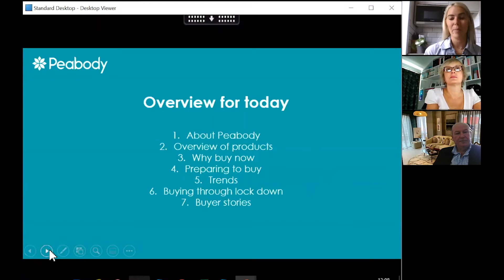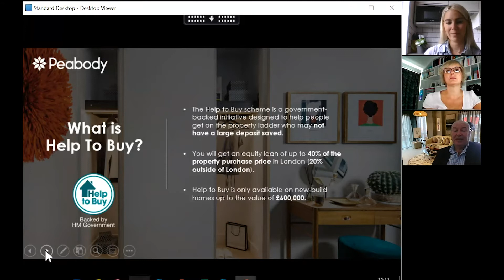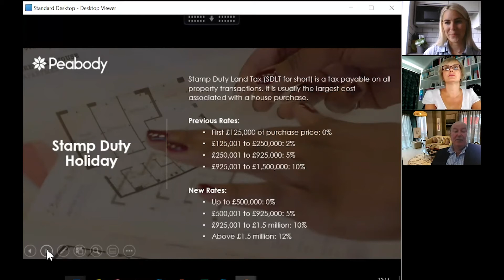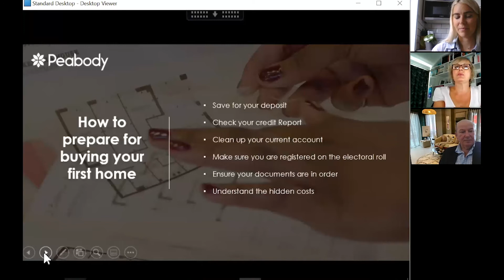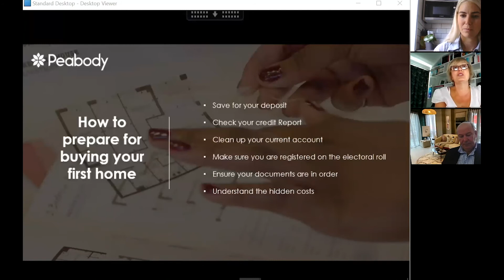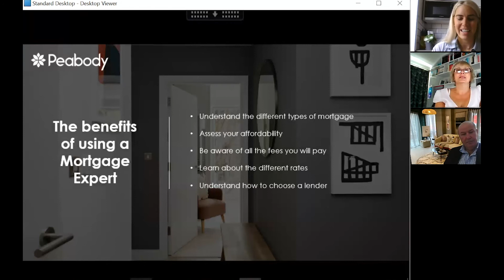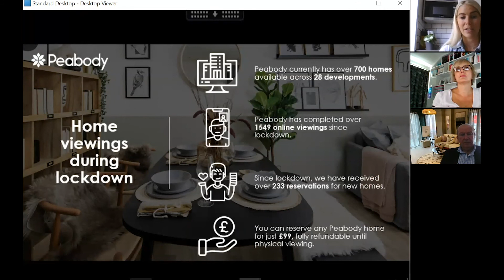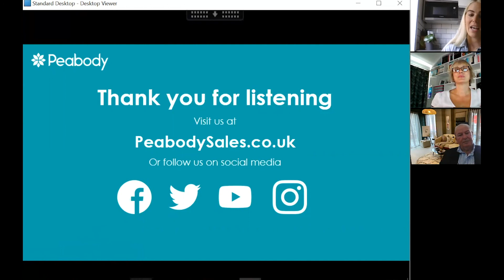Share to Buy Online Home Show: Expert Webinar with Peabody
Peabody - Why now is the right time to buy?

Find out why now is the right time to buy, what your options are and how to prepare for buying your first home with Peabody.

Our team will talk you through our products & current trends, and introduce you to our homeowners.